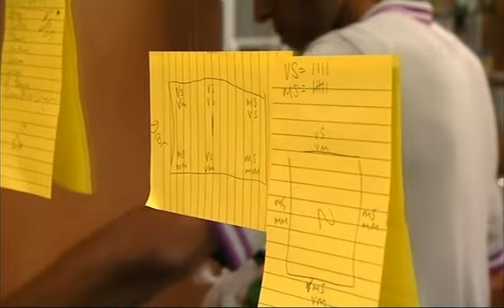Restaurant in our Living Room - Episode06-Part03/05